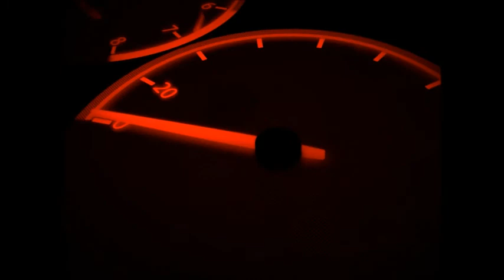Saindo da Cidade de São Luís-MA Campo de Perizes até Perizes de Baixo BR 135